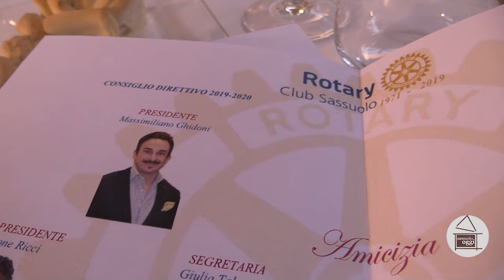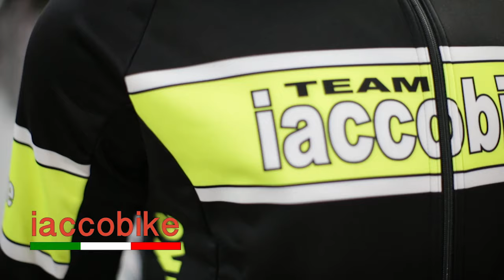Sassuolo Oggi Tg - 10 luglio 2019